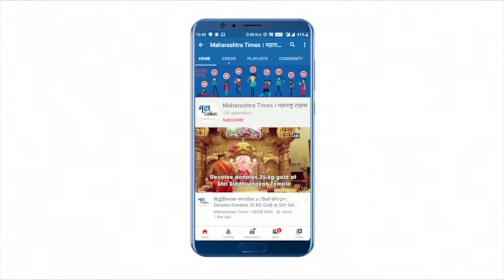Taliban Controlled Kabul : व्हाइट हाऊसबाहेर शेकडो अफगाण नागरिकांची निदर्शने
तालिबानने अफगाणिस्तानचा ताबा घेतल्यानंतर हजारो अफगाण नागरिकांनी जीव वाचवण्यासाठी पलायन करण्यास सुरुवात केली आहे. अमेरिकेविरोधातही संताप व्यक्त केला जात आहे. व्हाइट हाऊस बाहेर शेकडो अफगाण नागरिकांनी निदर्शने केली.अमेरिकेचे राष्ट्राध्यक्ष जो बायडन यांनी सत्ता हाती घेतल्यानंतर अफगाणिस्तानमधून सैन्य माघारी घेणार असल्याचे जाहीर केले. या घोषणेनुसार अमेरिकन सैन्याची माघार सुरू झाली. त्यानंतर तालिबानने आक्रमक होत अफगाणिस्तानच्या प्रांतावर ताबा मिळवण्यास सुरुवात केलीअफगाणिस्तानमधील या सत्तांतराला अमेरिकाही जबाबदार असल्याचे आंदोलक अफगाण नागरिकांनी म्हटले.